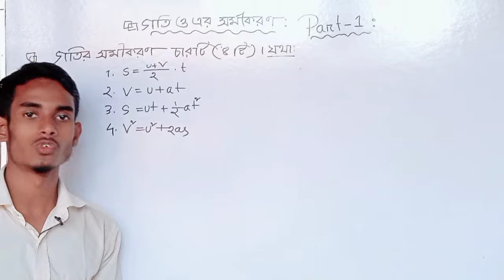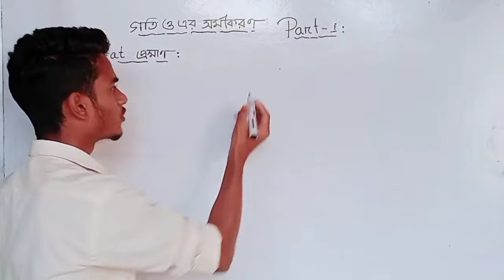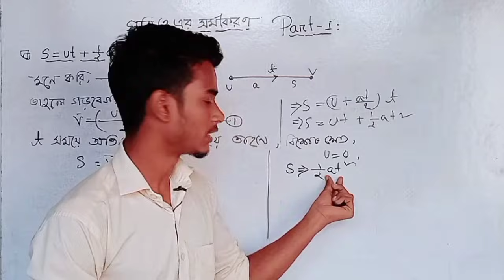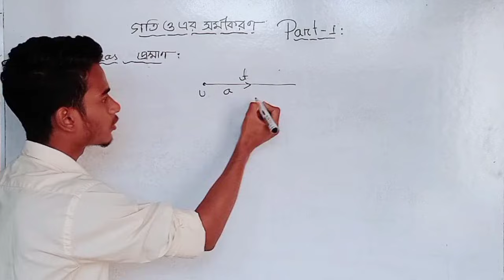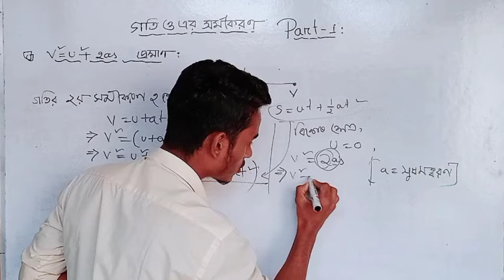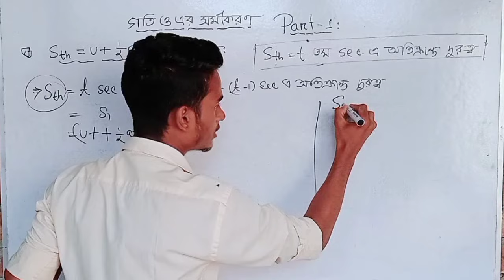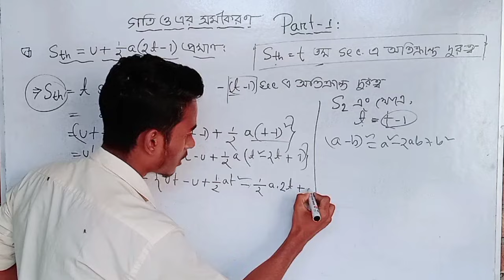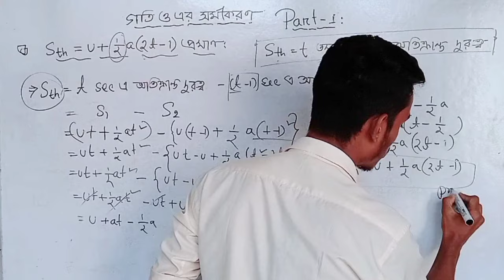physics 1 chapter 3,part 1||গতি ও এর সমীকরণ || কারিগরি পাঠশালা।।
👨‍🎓 আপনি আমাদের কোর্সে ভর্তি হলে যে সুবিধা গুলো পাবেন -

✔ সুদক্ষ শিক্ষকের লাইভ ক্লাস।
✔ লাইভের বিষয় ভিত্তিক নোট।
✔ প্রবলেম সলভিং ক্লাস।
✔ ২৪ ঘন্টা গাইড লাইন।
✔ কারিগরি পাঠশালা সুপার সাজেশন।
✔ সাজেশন ভিত্তিক মেগা ক্লাস।
✔ রেজাল্ট ভালো হলে পড়ের সেমিস্টার সম্পূর্ণ ফ্রি।
✔ কোর্স কিনলে কারিগরি পাঠশালা সাজেশন বুক ফ্রি।
✔ প্রতি টি বিষয়ের ক্লাস গুলো প্লেলিস্ট গ্রুপে সুন্দর ভাবে সাজানো থাকবে।
✔ মানসিক চাপ ও বিভিন্ন সমস্যা সমাধানের  জন্য থাকছে Mental Strength Development Zoom Class।
✔ কারিগরি পাঠশালা ওয়েবসাইটে পাচ্ছো পূর্ববর্তী ব্যাচের সকল ক্লাস।

📚 কি কি সাবজেক্ট এর ক্লাস হবে :

১.নন ডিপার্টমেন্ট সব গুরুত্বপূর্ণ।
২. ডিপার্টমেন্ট সব গুরুত্বপূর্ণ।

💯 ফ্রী প্রোডাক্ট ✅
১। সাজেশন বই।
২। টি শার্ট।